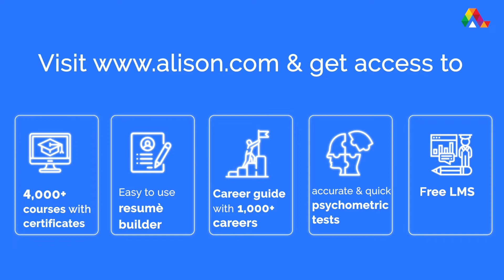Stories of Empowerment | Alison Affiliate Member - Amadou Saine | The Gambia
Is it possible to earn an income on Alison? Is becoming an Alison Affiliate worth it?
Hear from our Affiliate member, Amadou Saine’s experience with us.

Amadou is a business manager, based out of The Gambia. He joined Alison as an affiliate and is making money on the side by spreading the word about Alison with his friends and family.

Empowering our learners has always been our number one priority at Alison. Hearing back from them is just as important.

At Alison, we learn from our learners!

Alison. Empower Yourself.